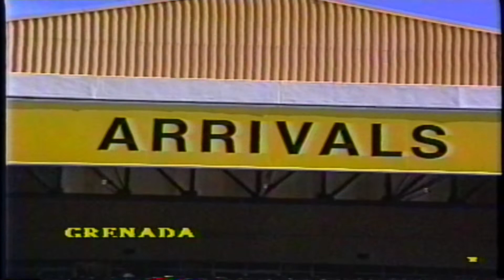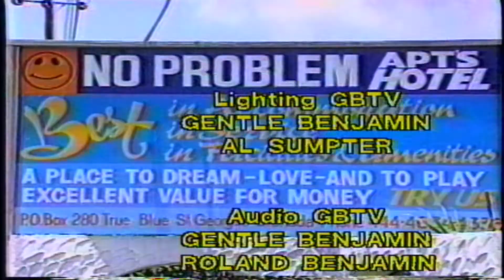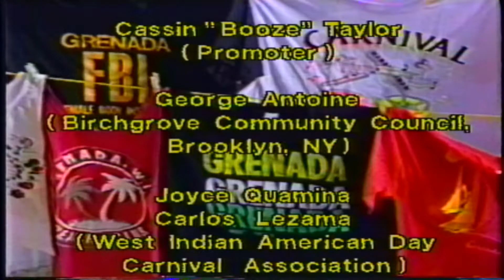G.B.T.V. CultureShare TV SHOW ARCHIVES 1992: EP#121992 (HD)